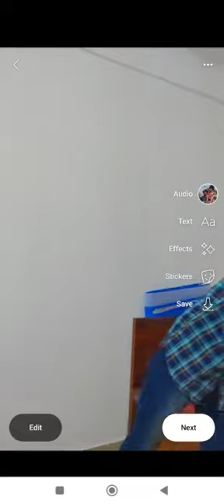12 April 2023